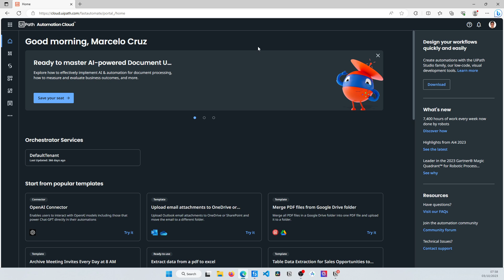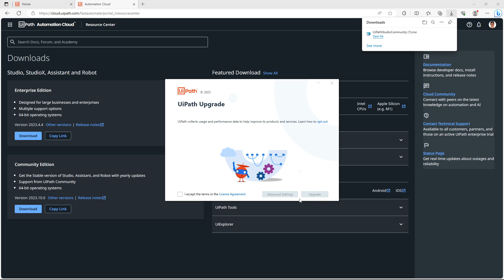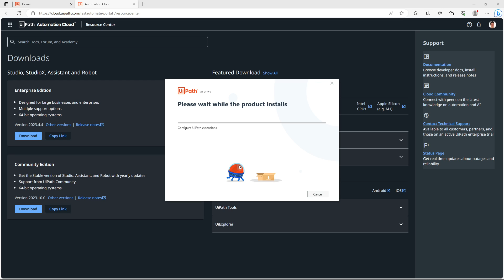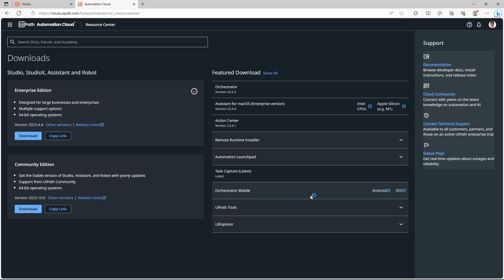A Step-by-Step Guide to Upgrading Your UiPath Studio Version⬆️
In this comprehensive tutorial, we break down the steps to successfully update your UiPath Studio to the latest version.

*RESOURCES*
🗣️ Get UiPath help and network with RPA developers on my Discord community
📘 Get a free copy of my "Getting Started with UiPath" eBook
✉️ Free insights and tips around RPA and AI, directly to your inbox